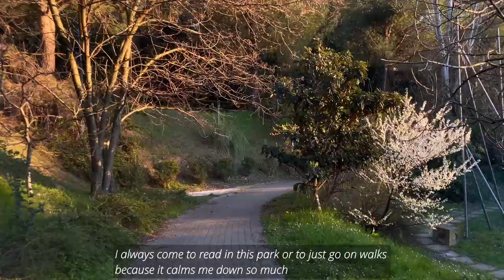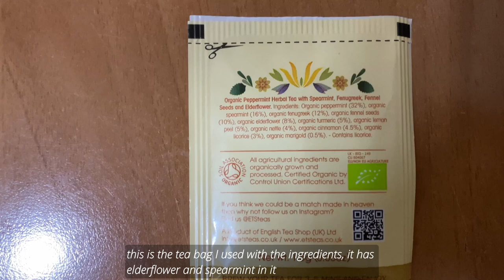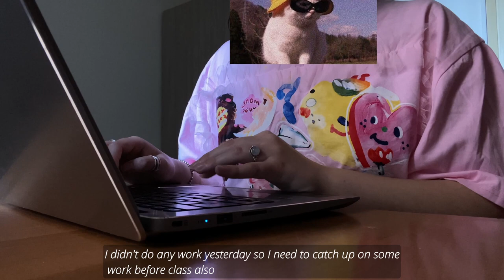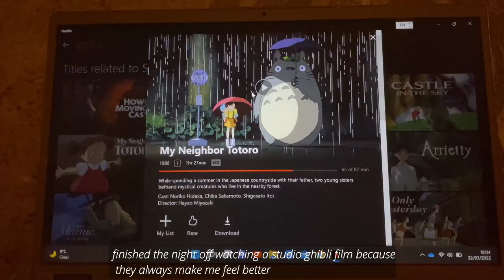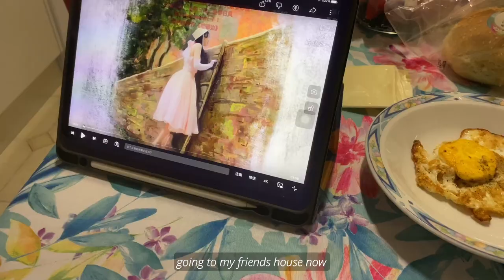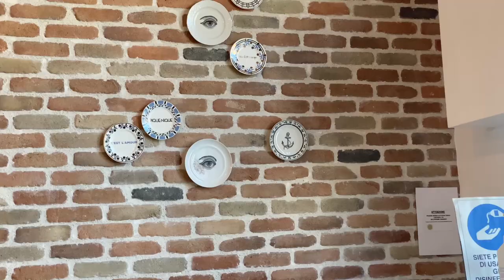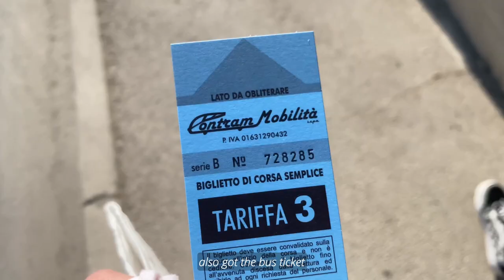Italy vlog: sick days, packing to fly home and getting lost in the Italian countryside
I'm sorry for how late this video is. I was really busy with college and flying home but I hope you enjoy it:))

Used to film: iPhone 11 pro
Editing apps:
DaVinci resolve 17 + iMovie (editing)
Phonto + foodie (thumbnail)